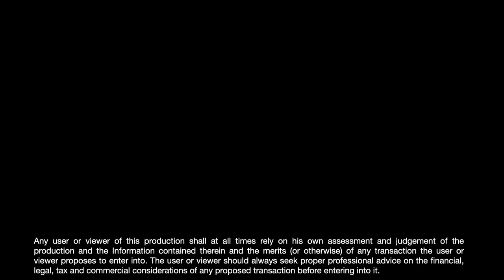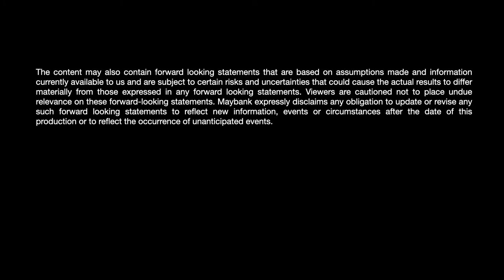ASEAN Keys #9 | Malaysia Banking: Brighter Prospects Ahead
00:00 Intro
00:38 Five Sector Positives
03:39 Expectations for 2021

This production is subject to copyright owned by Malayan Banking Berhad (hereinafter referred to as “Maybank”), whose research division include analysts from Maybank Kim Eng Research Pte Ltd, Maybank IB and Kim Eng Securities (HK) Ltd. Any reproduction or republication of all or part of this production is expressly prohibited, unless Maybank has explicitly granted its prior written consent. All other rights reserved.

The names, trademarks, service marks and logos of Maybank or any third parties appearing in this production may not be used in any advertising or publicity, or to otherwise indicate support or affiliation with any product or service, without the prior written consent of Maybank and the relevant third parties.

All information, reports, facts, data and all materials and contents contained in or provided in this production including, without limitation, pictures, photos, other visual materials, views, opinions, analyses, comments and recommendations, (collectively, the "Information") are for general information purposes only. The Information and this production are made available on an "as is" basis, and all implied warranties are disclaimed. Maybank is not giving, purporting to give or representing/holding itself out as giving financial, investment, tax, legal or any other advice.

While Maybank has taken all reasonable care in relation to the Information, neither Maybank, nor any party involved in creating, producing or delivering information and material via this production, shall be liable for any direct, incidental, consequential, indirect, or punitive damages arising out of access to, use of or inability to use this production, or any errors or omissions in the Information or the production. Maybank gives no endorsement, guarantee or warranty as to any of the products or services mentioned or included in the production or as to the reliability, completeness or accuracy of the Information contained in the production.

Any user or viewer of this production shall at all times rely on his own assessment and judgement of the production and the Information contained therein and the merits (or otherwise) of any transaction the user or viewer proposes to enter into. The user or viewer should always seek proper professional advice on the financial, legal, tax and commercial considerations of any proposed transaction before entering into it.

Maybank and its representatives may from time to time have positions or be materially interested in the securities referred to herein and may further act as market maker or may have assumed an underwriting commitment or deal with such securities and may also perform or seek to perform investment banking services, advisory, and other services for or relating to those companies.

Any Information or any part of the production is not intended to be and shall not be construed as any offer, solicitation or recommendation to any person or class of persons to buy or transact in any of the shares, securities or class of shares or securities, mentioned or included in the contents of the production.

This video is for distribution only under such circumstances as may be permitted by applicable law. The securities described herein (if any) may not be eligible for sale in all jurisdictions or to certain categories of investors. Without prejudice to the foregoing, the user or viewer is to note that additional disclaimers, warnings or qualifications may apply based on geographical location of the user or viewer of this video.

The views expressed in this video are based on research reports and public information that accurately reflect the analyst’s personal views about any and all of the subject securities or issuers; and no part of the research analyst’s compensation was, is, or will be directly or indirectly related to the specific recommendations or views expressed in the report. The content may also contain forward looking statements that are based on assumptions made and information currently available to us and are subject to certain risks and uncertainties that could cause the actual results to differ materially from those expressed in any forward looking statements. Viewers are cautioned not to place undue relevance on these forward-looking statements. Maybank expressly disclaims any obligation to update or revise any such forward looking statements to reflect new information, events or circumstances after the date of this production or to reflect the occurrence of unanticipated events.